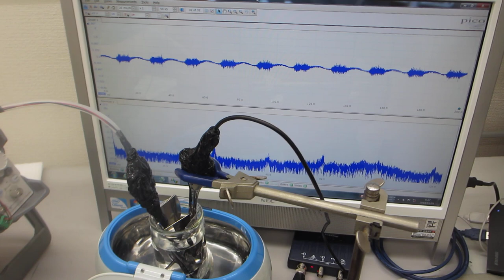オリジナル超音波実験ーー超音波の音圧測定解析評価ーー（超音波システム研究所）